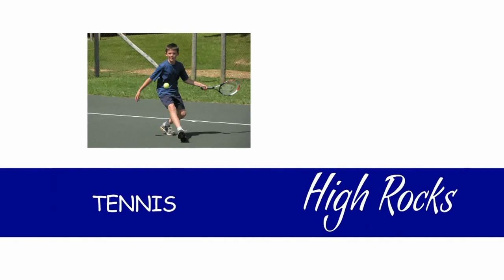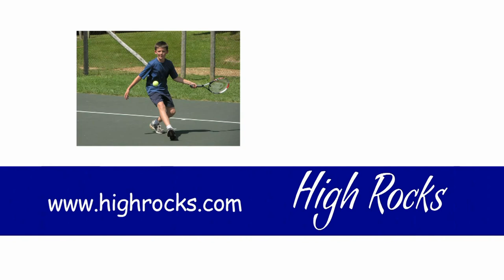Tennis at Camp High Rocks Summer Camp for Boys